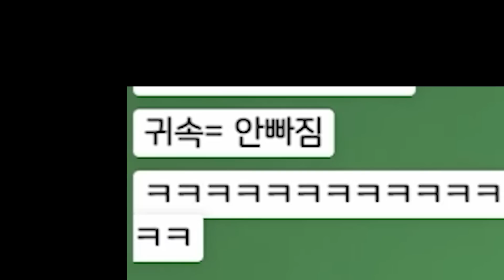변태 선생님을 만났다... 【악어의 놀이터 2편】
편집자 : 하찮은
썸네일 : 하이미